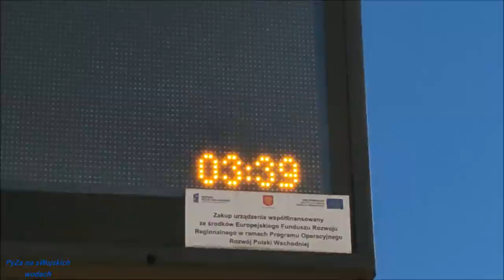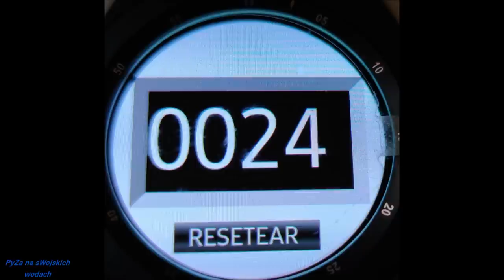Gruntowe brania Leszczy FINAŁ